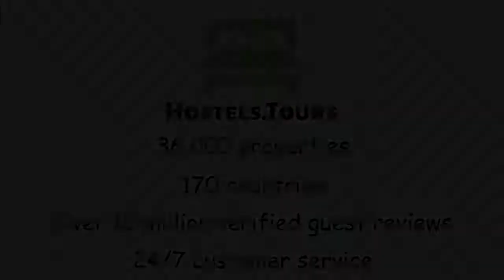Karjamaacamping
Check availability, price, reviews and discount on Karjamaacamping can be found

Karjamaa Camping is located 1,3 km from the center of Pärnu. The local beach is 900 m away from us.We have barbeque facilities and children playground. Free WiFi for our guests.All camping houses have terrace and heating. For free time we have in and outdoor acitivities. . Also we fit caravans. We have tent places.Main house is equipped everything neccesary. Nearby: market, shopping malls, tennis court, Pärnu nature house. Bicycles can be rented.We are open 1may- 31 october.Only Cash payment on arrival possibleCheck In Time: 14.00Check Out Time: 11.00